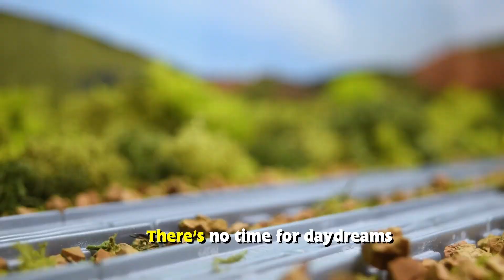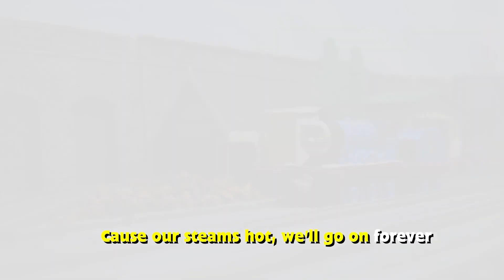Don't Stop (Japanese) | Steam Team To The Rescue! | Thomas & Friends | Music Video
Here's the JAPANESE VERSION of my Music Video remake of "Don't Stop"! Enjoy :)

Here you will find recreations of scenes or full episodes from Thomas & Friends that have been adapted with the Adventures and Trackmaster range.

Music By Carson, AngryBirdFan98, Skarloey Rheneas, TheUlfsteadLine, NorrambyBranch, PurpleN2Productions, Michael M, ThomasSebyMG, Ed Welch, Robert & Peter Hartsthorne

Sound Effects By TramEngineStudios, Brandon Polley, ilovetrains323, Soundsnap, BBC SFX Library, AudioMicro, SourceAudio, G.W Shunter, TheGermanOfSodor, TheUlfsteadLine, Jacob Hayes,

kids clickbait abc 123 colors colours